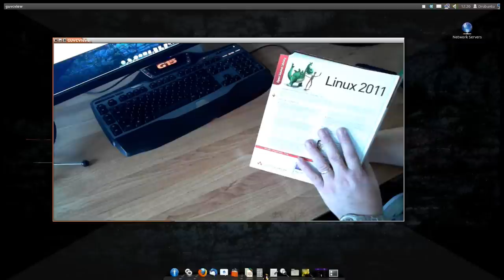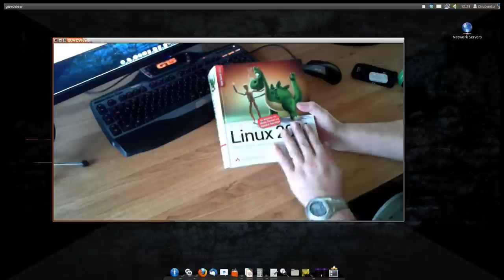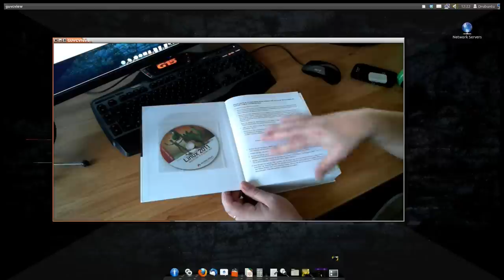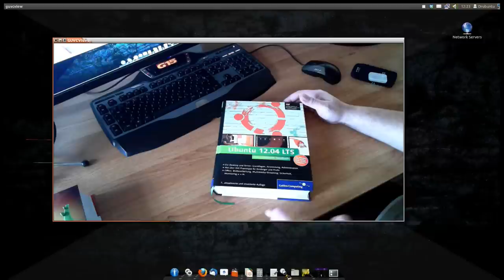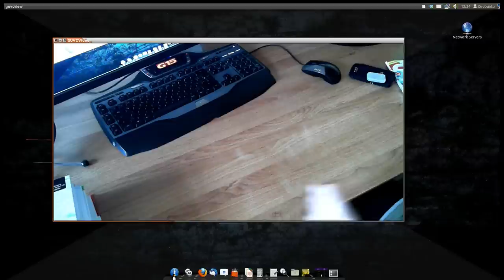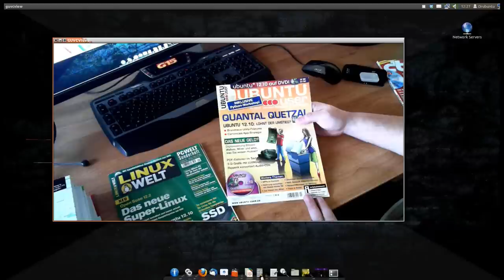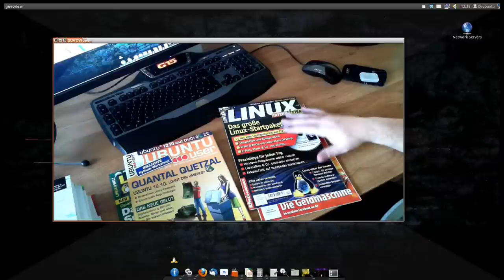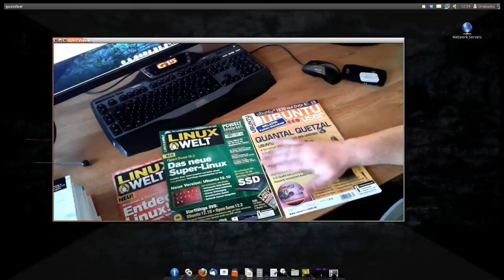Meine Linux Bücher und Linux Zeitschriften 2012/2013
Ab 1. Januar 2013 starte ich mein 365 Tage Projekt. Das Video zu diesem Projekt findet ihr auf meinem Kanal. Deswegen habe ich mich mal umgeschaut welche Linux Zeitschrift ich zukünftig Beziehen werde. Meine Empfehlung findet ihr im Video.